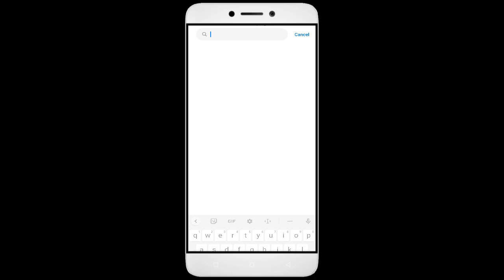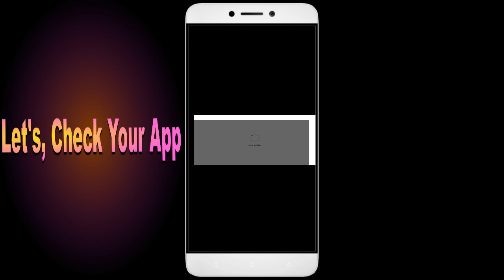Saga Mini School App something went wrong please try again later problem Solved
Saga Mini School something went wrong please try again later problem solution

In this video, we address the common issue faced by users of the Saga Mini School App, specifically the ""something went wrong, please try again later"" error. We will provide a step-by-step guide to troubleshoot and resolve this problem effectively. Whether you are booking travel or managing your bookings, our solutions will help you navigate this frustrating situation with ease. Saga Mini School

1. Go to Settings on your Android device
2. Tap on Apps or Application Manager
3. Find and tap on App
4. Tap on Storage
5. Finally, tap on Clear Data and Clear Cache

How to fix Saga Mini School Opps something went wrong, please try again later,
Fix Saga Mini School not open problem,
How to fix Saga Mini School all problems solve,
How to fix Saga Mini School not working problem in android phone,
How to fix Saga Mini School app not open problem in android phone,
Fix Saga Mini School not working in android,
Saga Mini School all problems solve,
Saga Mini School not responding,
How to fix Saga Mini School keeps stopping error in android mobile,
Saga Mini School app not working problem,
Fix Saga Mini School not loading,
Fix Saga Mini School login error,
Saga Mini School Black Screen Error,
Fix Saga Mini School not open problem android mobile,
How to Fix Saga Mini School App Black Screen Error Problem Solve in Android & Ios
How to Fix Saga Mini School App Loading Problem in Android
How to Fix Saga Mini School App Loading Problem in IOS
How to Fix Something Went Wrong and the Service Failed to Start Error in Saga Mini School App.
How To Fix Unfortunately Saga Mini School App Has Stopped Error Problem in Android Phone.
How to Fix Solve Saga Mini School App Not Working | Not Opening | Not Open | Loading Solve Problem in Android & Ios
Saga Mini School not working today,
why Saga Mini School is not working in my phone,
Saga Mini School game not starting,
Saga Mini School not starting,
Saga Mini School failed to load server list,
How To Fix Saga Mini School App not working | Not Open | Space Issue | Keeps Crashing Problem.
Saga Mini School App (Auto Close) Automatically
Saga Mini School app freezing issue in Android
Saga Mini School app Keeps Hanging issue in Android
Saga Mini School Keeps Lagging issue in Android.